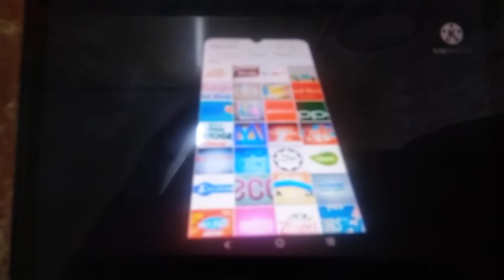ABC Logos Song 4